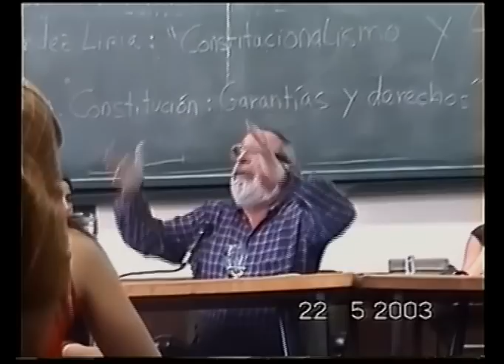Debate entre Fernando Savater y Carlos Fernández Liria - Parte 5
El 22 de mayo de 2003 los alumnos y alumnas de la Facultad de Filosofía organizaron un debate entre Fernando Savater y Carlos Fernández Liria sobre la Constitución. Asistieron centenares de alumnos y profesores, en un aula aborratada. Entre los profesores, estaban presentes Montserrat Galcerán, que interviene al final, Jose Luis Pardo, Maria José Callejo y algunos otros. Tras el acto, hubo todo tipo de protestas y tensiones, pues supuestamente se había puesto en peligro a Savater, en esa época bajo amenaza terrorista. El video fue grabado en VHS y en unas condiciones muy precarias por alguien que se encontraba entre el público.